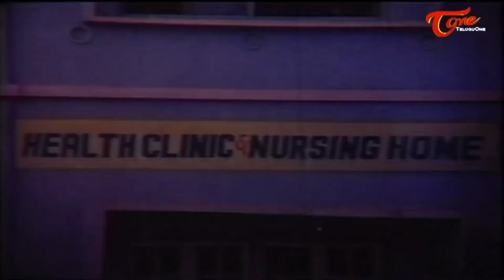నోరు లేకపోయినా అతనంటే ఇష్టమని ఎలా తెలియచేసిందో చూడండి | Jayaprada & Chandra Mohan Scene | TeluguOne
Chandra Mohan and Jayaprada Ultimate Scene from Siri Siri Muvva Movie. Starring : Chandra Mohan, Jayaprada, Kaikala Satyanarayana, Devadas Kanakala. Director: K. Viswanath